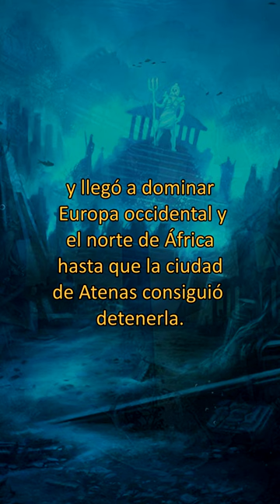La verdadera historia de la Atlántida - reddit #60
La verdadera historia de la Atlántida